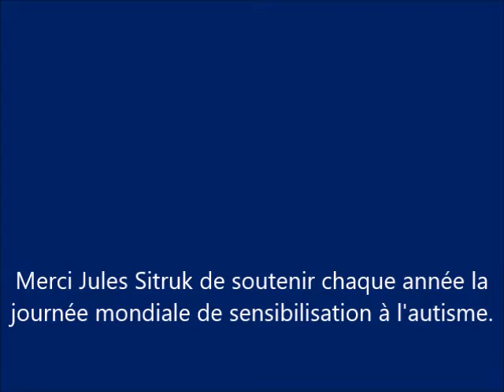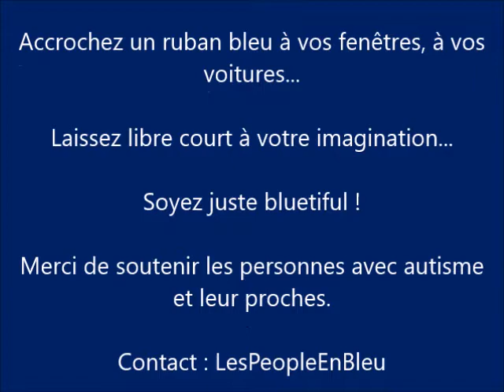Tous en bleu avec Jules Sitruk (journée mondiale de sensibilisation à l autisme)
Un énorme merci à l’acteur et réalisateur Jules Sitruk.

Il soutient cette année encore la journée mondiale de sensibilisation à l’autisme et l’action de solidarité ‪#‎TousEnBleu‬
Comme Jules, le 02 avril, faites de ce grand jour, une journée bluetiful !!
Partagez un maximum ! Parce que cela n’arrive pas qu’aux autres... L’autisme c’est une naissance sur cent !

Facebook : Tous en bleu / Solidarité autisme

‪#‎JulesSitruk‬ ‪#‎Autisme‬ ‪#‎Solidarité‬ TousEnBleu ‪#‎02Avril‬ ‪#‎LesPeopleEnBleu‬